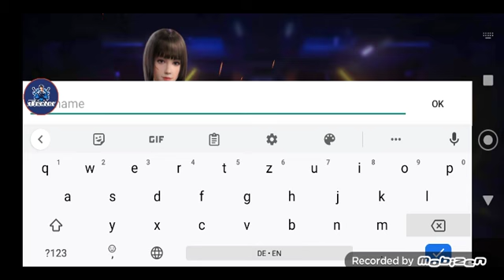free fire: my first battle